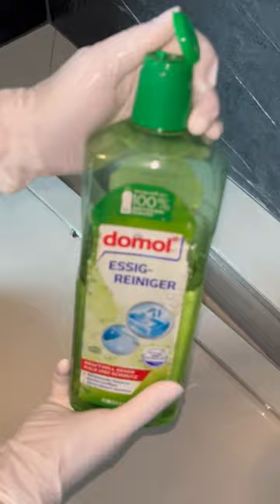viral asmr clean cleaning keşfet temizlik reels asmrcleaning motivation shortvideo shorts